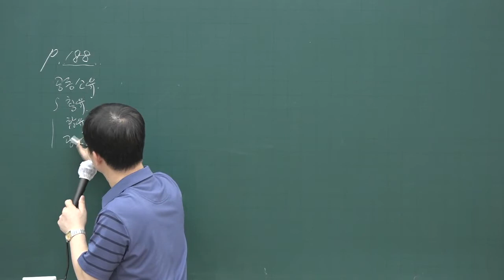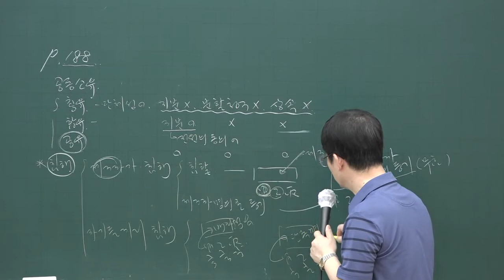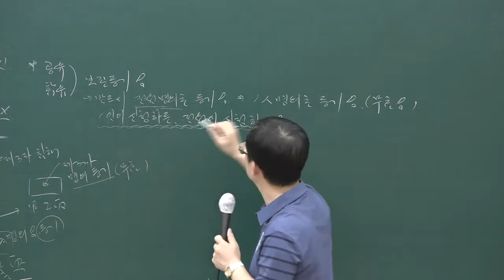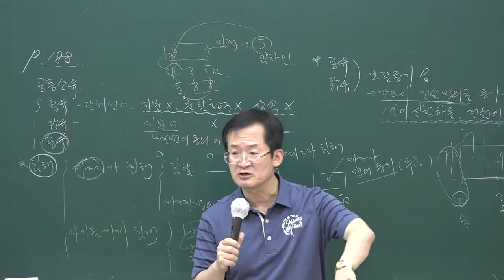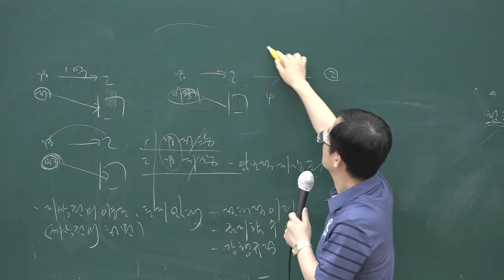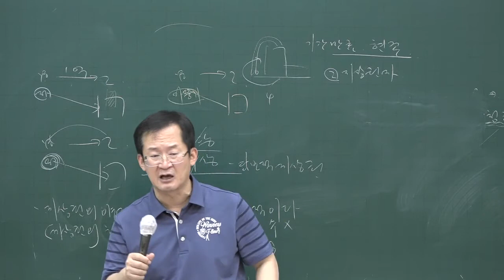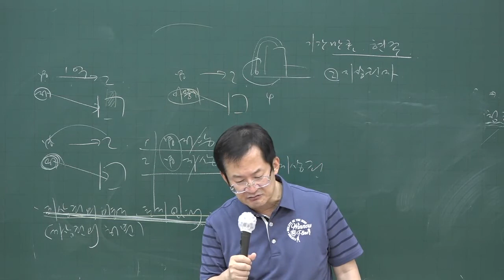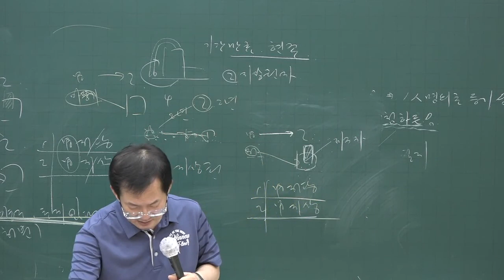[공인중개사시험 무료인강 올프리] 2020 단원문제풀이 민법 17